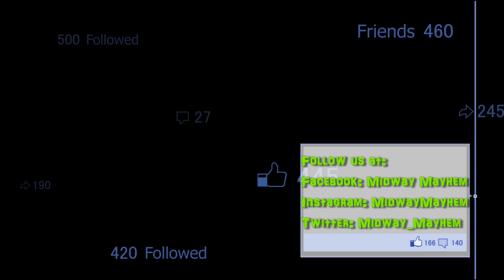Tigris Roller Coaster At Busch Gardens Tampa Bay Testing Video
Another major milestone for Busch Gardens Tampa Bay was achieved earlier this week when their brand new roller coaster Tigris, STARTED TESTING! Hear it roar to life as the launch powers the train to 62 mph,  up 150ft. into the air, and through the in-line twist from several different angles in this new video!

If you're excited to see Tigris now testing / want to ride soon when it opens. tag some friends and SMASH THAT SHARE BUTTON!